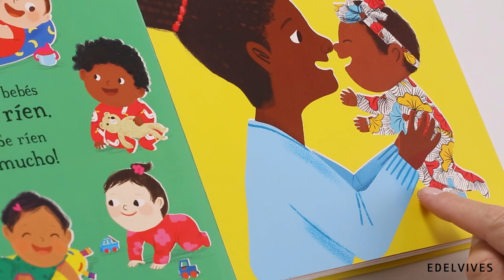Los bebés se ríen mucho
Un divertido libro, a partir de 12 meses, con sonidos y un espejo para estimular el desarrollo emocional de los bebés a través de la risa.